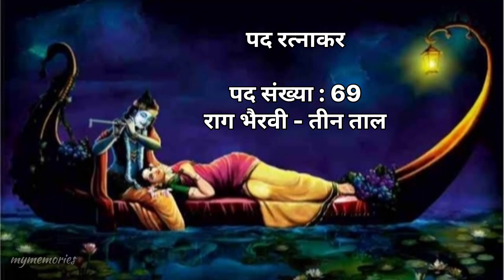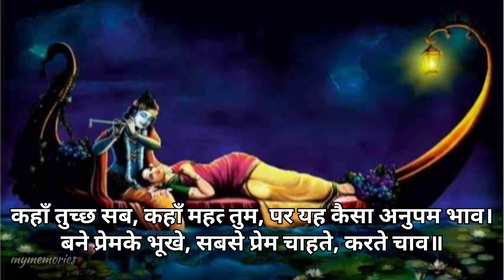kahaan tuchh sab | Pad Ratnakar sri hanumana prasad poddara#youtube#trending#viral#video#yt#krishna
69 kahaan tuchh sab | Pad Ratnakar sri hanumana prasad poddara